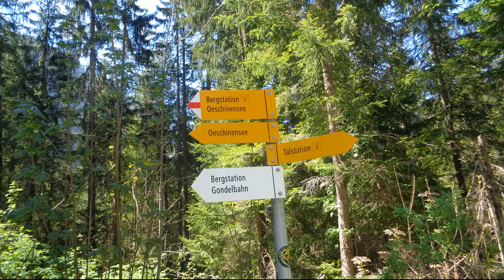Kandersteg BE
Description